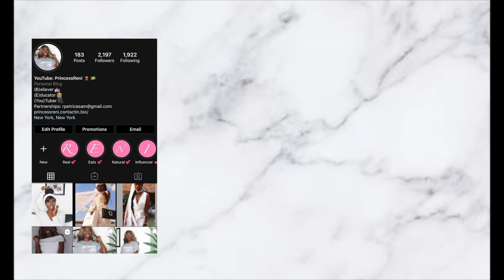HOW TO BRAID MEN'S SHORT 4C HAIR | Christmas Vlog #3 | PrincessReni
Hey, Accountability Partners! In today's video, I am showing you guys how I braided one of my guy friend's hair. This video was hilarious and I had a lot of fun talking about important topics, sharing some natural hair tips and especially, making fun of him! It was a lot of fun to make and I hope you guys enjoy it!